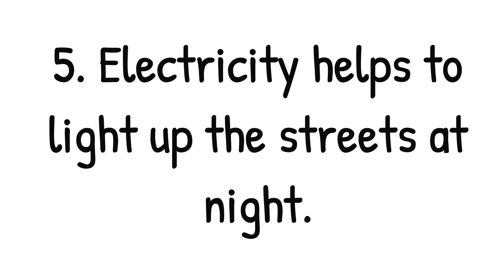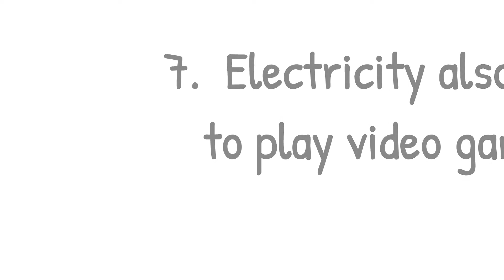Electricity || 10 lines Essay on Electricity || Electricity short essay